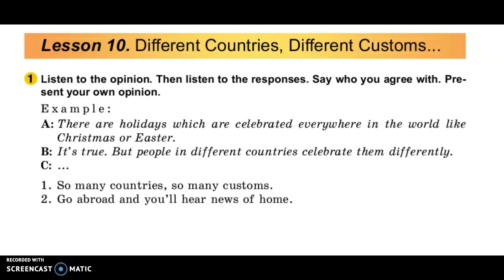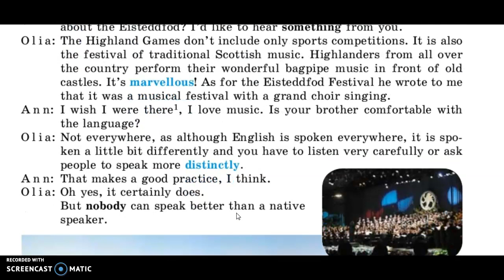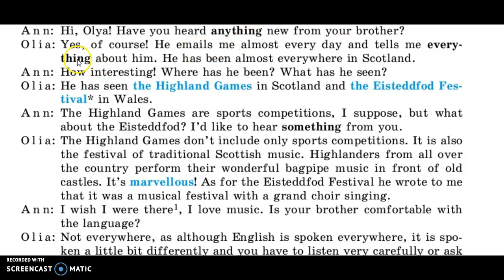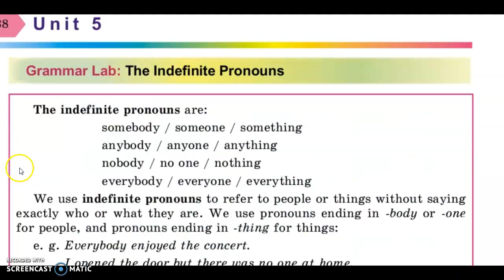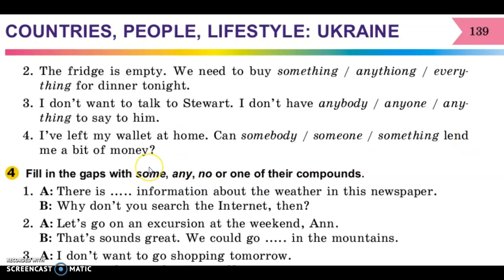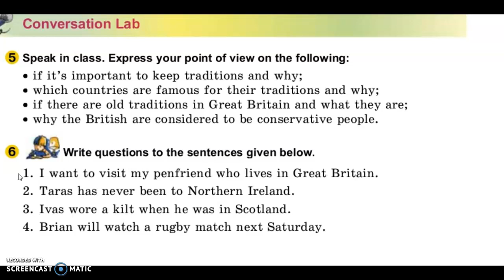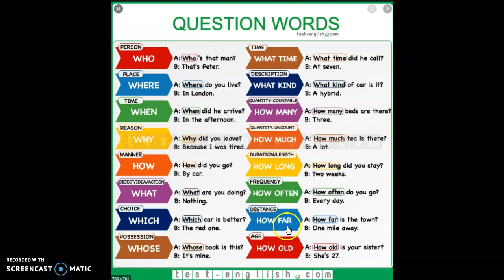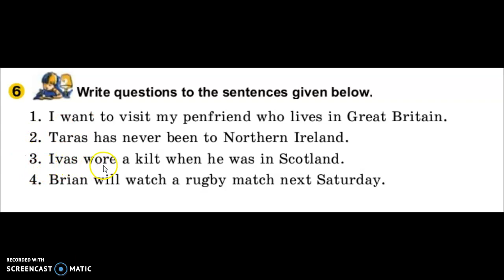8, Unit 6, lesson 10.